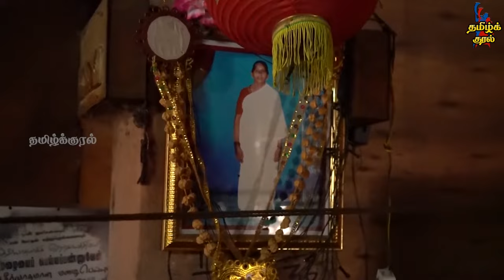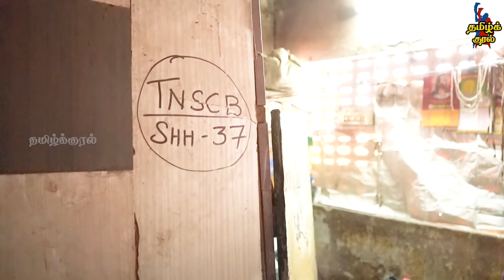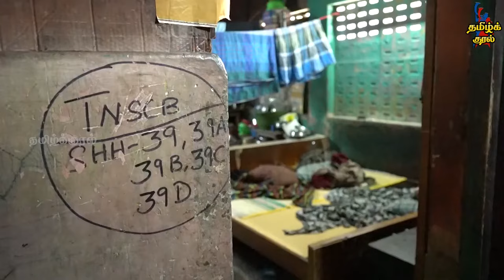Unheard Voices Of Kannappar Thidal people | A story of Betrayal | Tamil Documentary | Field report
Tamilkural tv is the voice of global tamil community and going to connect, network the global tamils for their well being and  development in all aspects.  it will keep you in touch with current affairs, politics, international news, economy, entertainment, cinema and more... we can assure you that we are committed to give you the unbiased and reliable news based on righteousness and truth. come to us for very day updates.